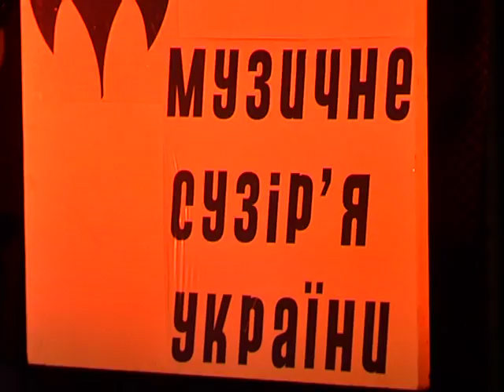Вокальний фестиваль “Музичне сузір'я” зібрав у Дніпрі виконавців із 17 міст